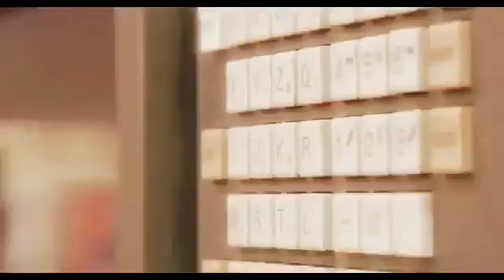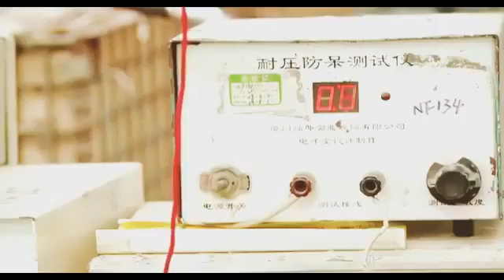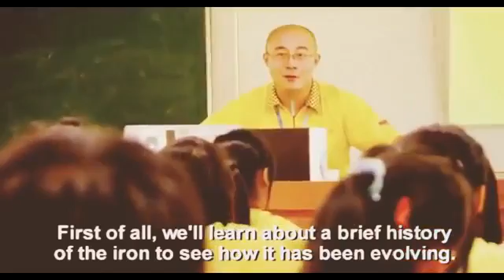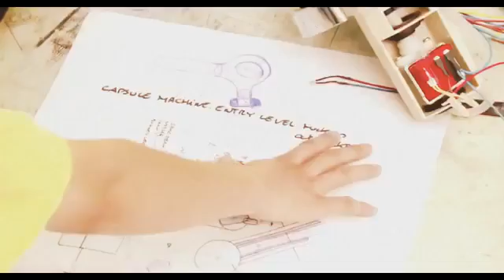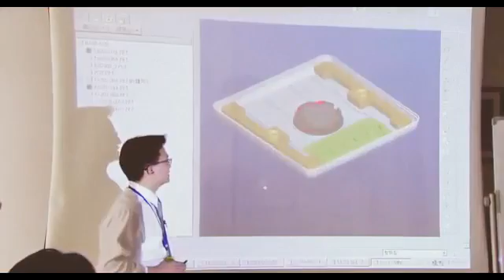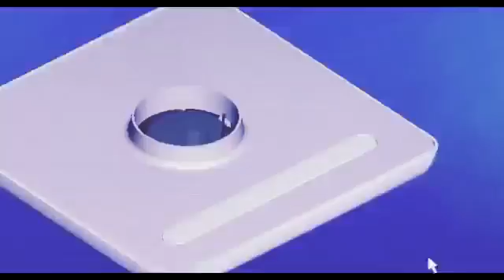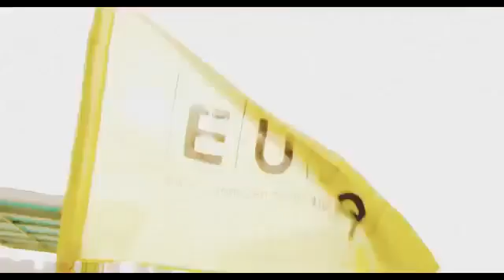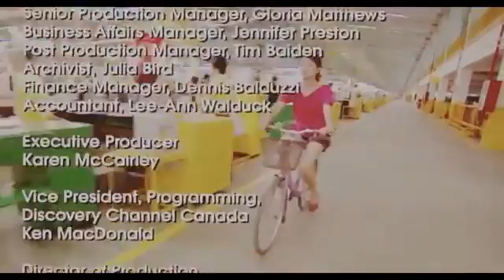MADE IN CHINA, The Biggest Factory in the World [Documentary 2017]